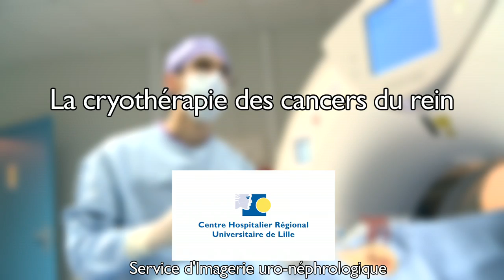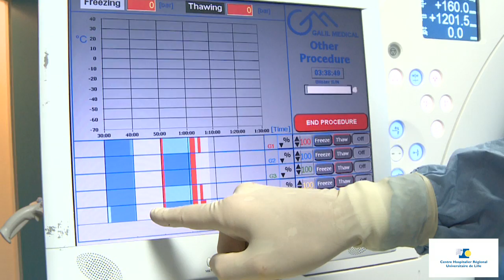La cryothérapie dans le soin du cancer du rein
La cryothérapie: une technique utilisée au CHU de Lille dans le soin du cancer du rein